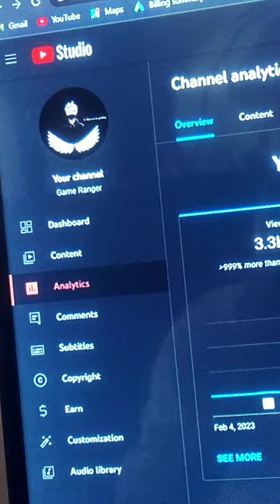🔥🔥🔥 gameranger short viral